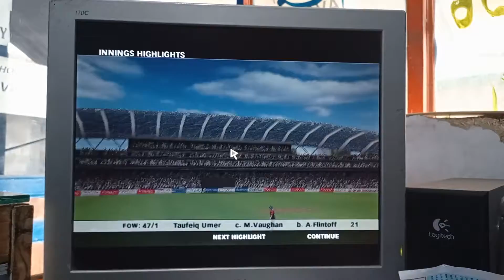Pakistan vs England Series match Playing on PC | Lahori Vlogs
Playing Pak vs Eng Series match on PC
ODI series PakvsEng

FOR Channel SEO was Established on 2015 with a Motive to create Content that can make people Laugh and Smile.
We all created this Child!
This Channel will and always will be working hard to make you smile no matter what.

BECAUSE A PROMISE WILL ALWAYS BE A PROMISE!